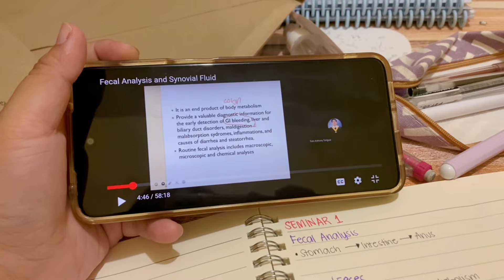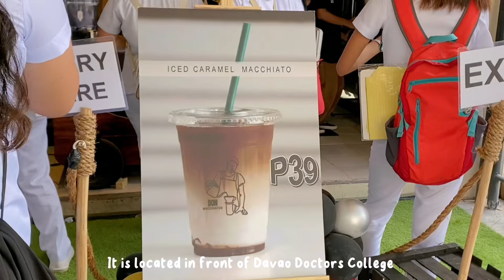dorm life in Davao City Ep. 4 | Visiting a café🌳🤍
Hello! This is a late upload vlog. Enjoy🤍